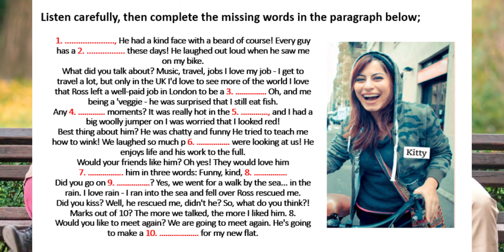Listening Skills I/ Testing your abilities here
Translate some words in your languages below:
1. First impression (phr)     6. Wardrobe (n)
2. Beard (n)             7. Describe (n)
3. Carpenter (n)      8. Difficult (adj)
4. Restaurant (n)      9. Somewhere (n)
5. Intelligent (n)      10. People (n)
Kitty talking about Ross
First impressions, He had a kind face with a beard of course! Every guy has a beard these days! He laughed out loud when he saw me on my bike.
What did you talk about? Music, travel, jobs I love my job - I get to travel a lot, but only in the UK I'd love to see more of the world I love that Ross left a well-paid job in London to be a carpenter Oh, and me being a 'veggie - he was surprised that I still eat fish.
Any difficult moments? It was really hot in the restaurant, and I had a big woolly jumper on I was worried that I looked red!
Best thing about him? He was chatty and funny He tried to teach me how to wink! We laughed so much people were looking at us! He enjoys life and his work to the full.
Would your friends like him? Oh yes! They would love him
Describe him in three words: Funny, kind, intelligent.
Did you go on somewhere? Yes, we went for a walk by the sea... in the rain. I love rain - I ran into the sea and fell over Ross rescued me.
Did you kiss? Well, he rescued me, didn't he? So, what do you think?!
Marks out of 10? The more we talked, the more I liked him. 8.
Would you like to meet again? We are going to meet again. He's going to make a wardrobe for my new flat.